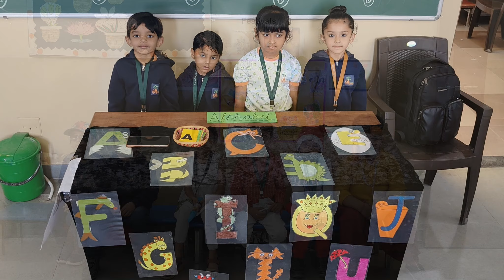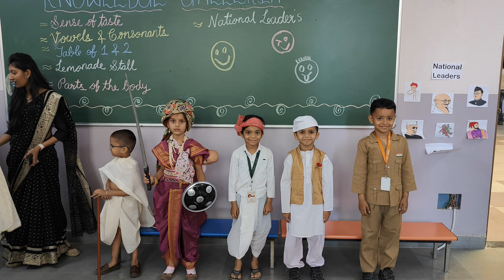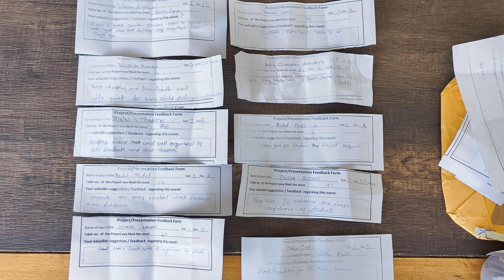DIVINE GURUKULAM THE TRADITIONAL SCHOOL PROJECT EXHIBITION DAY 2 PICS